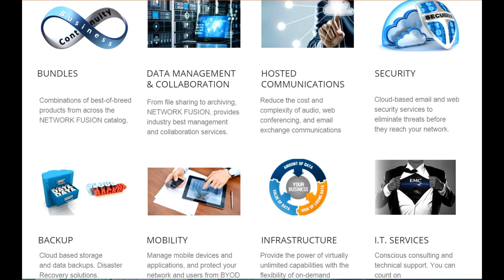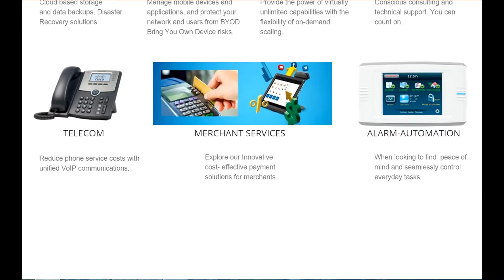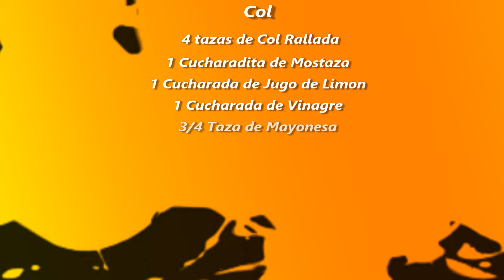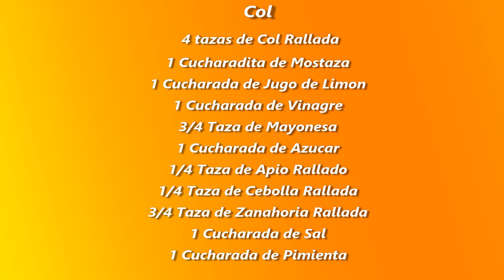Rabirubia con ensalada de col y frape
Cocinando con Rodnel filete de rabirubia con ensalada de col y frape presentado por Reporte de Pesca.